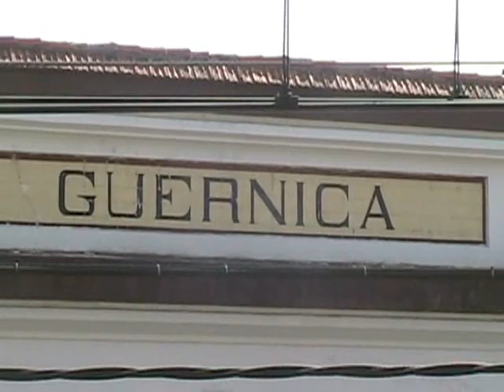HomagetoPicasso by artist htein lin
performance video art